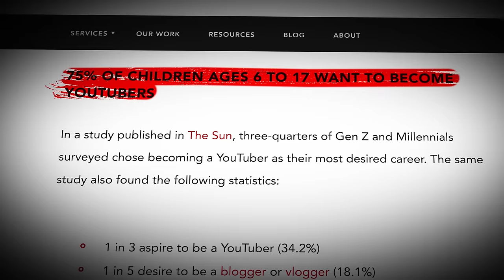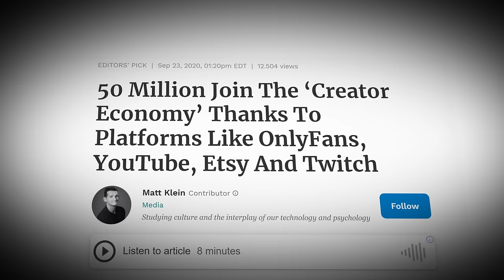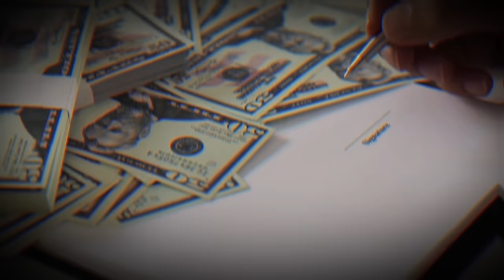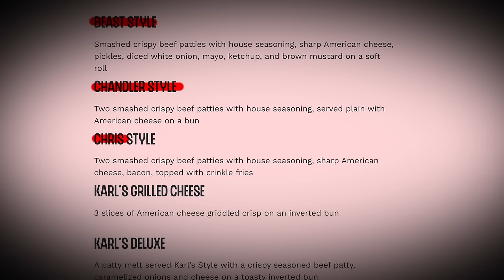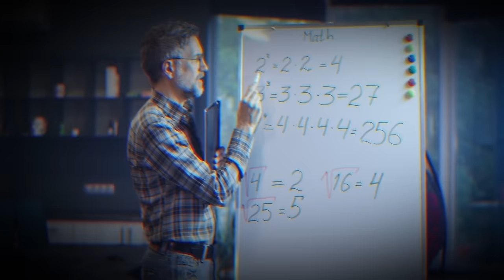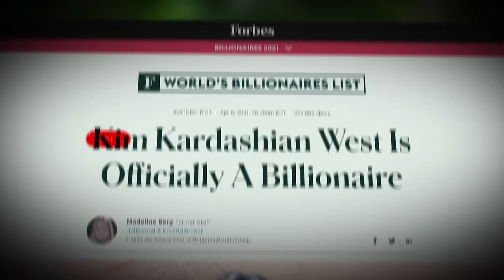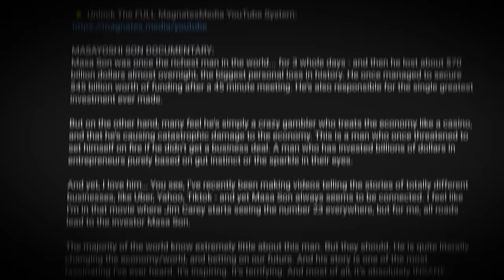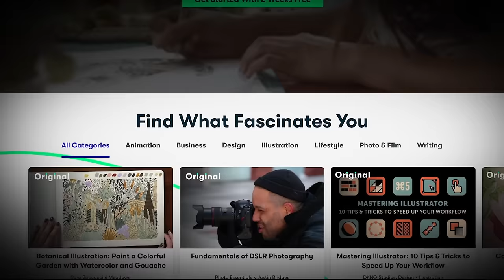How YouTubers Become Billionaires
Welcome to this creator economy documentary on Why YouTubers Will Soon Be Billionaires. We'll be looking at:
- The past and future of the creator economy
- How to make more money with YouTube
- How creators are building businesses (without business experience)
- Why attention is the currency that matters most if you want to get rich
- Why you should focus on YouTube in particular
- And LOTS more about building businesses & making money with YouTube

Consider this a free crash course on the creator economy. No matter whether you're just interested in how YouTubers can make so much money, or you're building a brand yourself and want to moentize it, this video is a useful starting point. We'll look at examples like the success of MrBeast Burger and other YouTuber businesses, and how you yourself can get involved in monetizing a social media following.

 ~~~ WHAT IS MAGNATESMEDIA YOUTUBE CHANNEL? ~~~
🎥 Unique, high-quality "documentary-style" videos & courses
⭐ Topics include business, money, marketing, success & more
🤵 Written, voiced & produced by John Frazer (Creator of MagnatesMedia)
📱 Follow us @magnatesmedia on Twitter, Instagram & TikTok for bonus content

Credits: John Frazer & Louis Pohland

🌟 Want to know how I produce these videos, and how YOU can create a profitable business by making your own YouTube content just like this?

^ This is my own YouTube business course. There are no upsells - this is EVERYTHING you could ever want to know about making great videos, getting your first 100,000 subscribers, and building a full-time income online from YouTube.